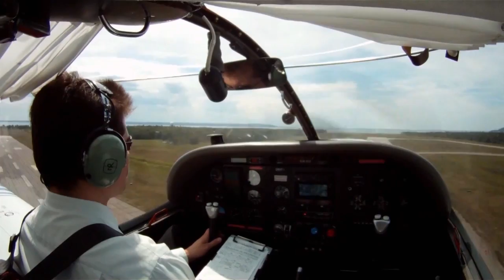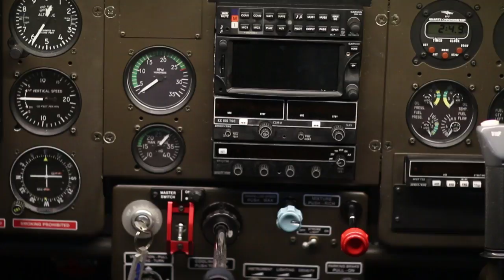Aviation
Listen to Earl Turner`s journey in our world-class Aviation program. Learn how he has shaped our program to make us one of the best flight schools in Canada. Real professors live here at Sault College. Welcome to the real you.